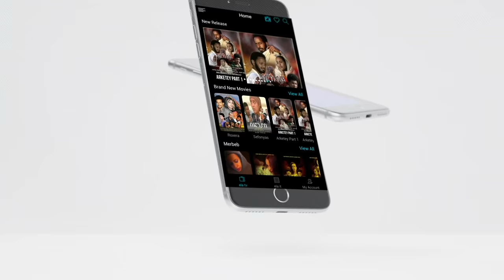ela tv - Kibrom Birhane - Mulu - New Ethiopian Music 2020 - (Official Music Video) - Tigrigna music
New Ethiopian Music 2020 | Ethiopian Music 2020 | Tigrinia Music
ela tv production - Kibrom Birhane - Mulu - New Ethiopian Music 2020 - ( Official Music Video ) - Tigrigna music Music 2020